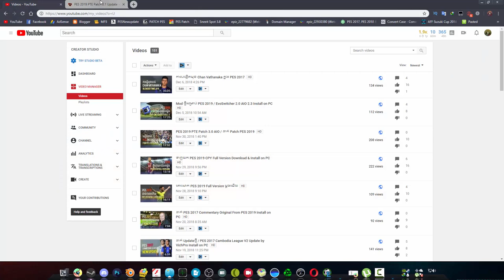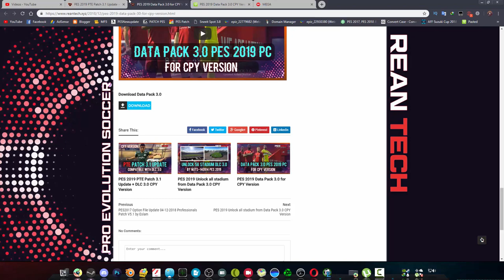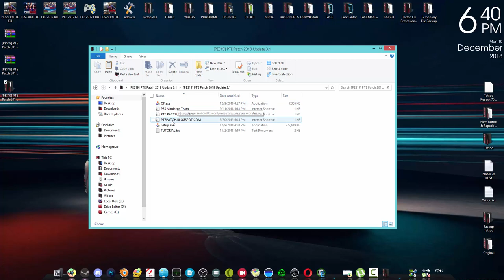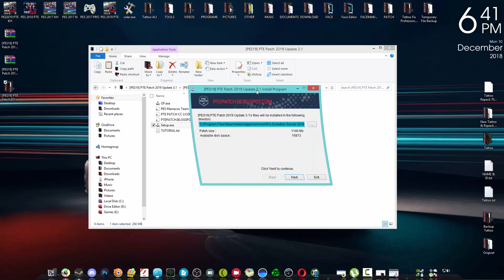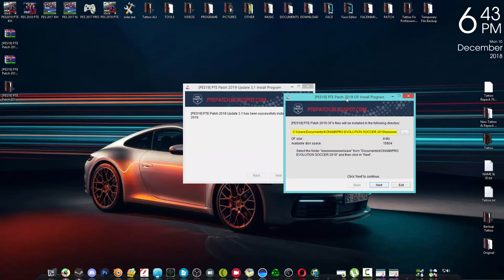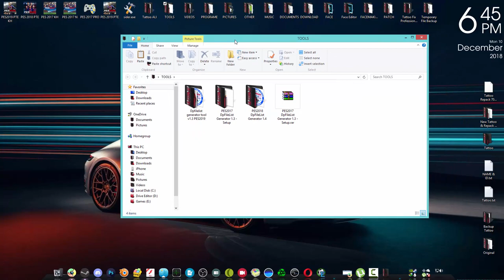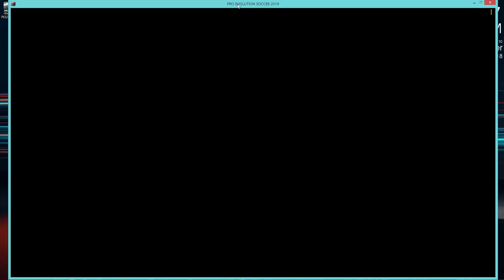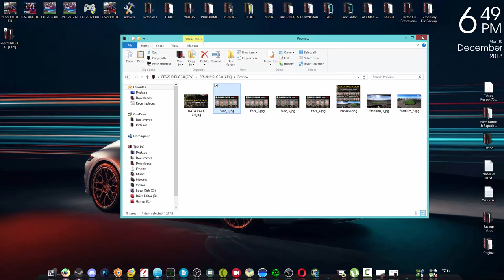ដាក់​ Patch PES 2019 PTE Patch 3.1 + DLC 3.0 Install & on PC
● Welcome to ✦ VichPro Channel ✦ this video will show you

¹ PayGo ID : 193824
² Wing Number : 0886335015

● Specification PC
★INTEL Core i7 2600S
★Motherboard Acer vVeto P11-A3L
★Graphics Card NVIDIA Geforce GTX 1050 Ti 4GB
★Hard Disk 500GB + 3TB